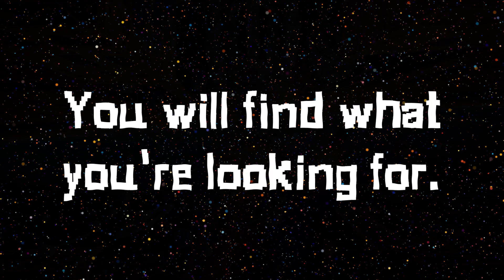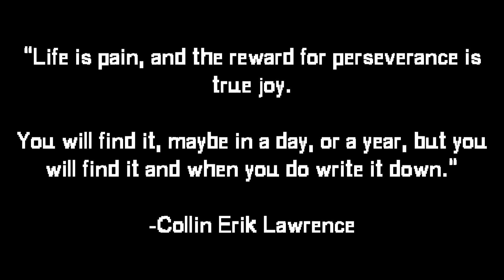THE ENDING THAT NEVER WAS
Keep going.